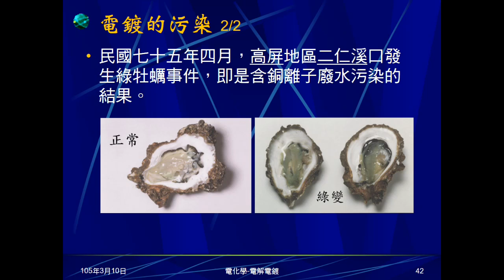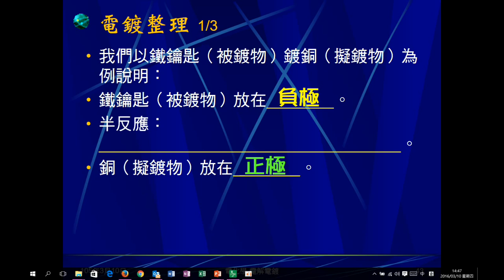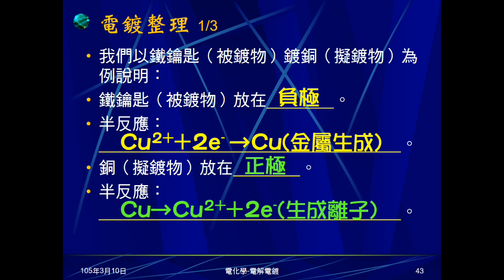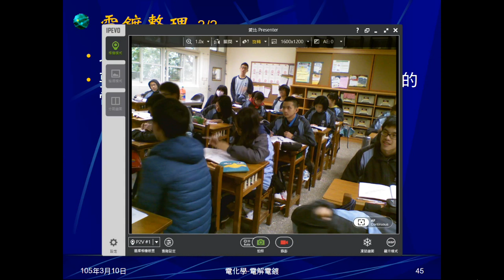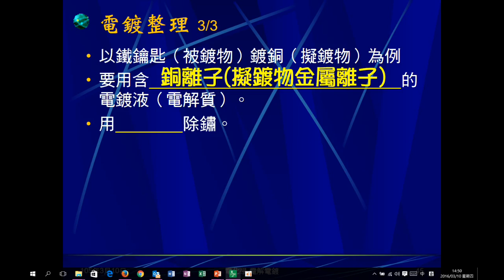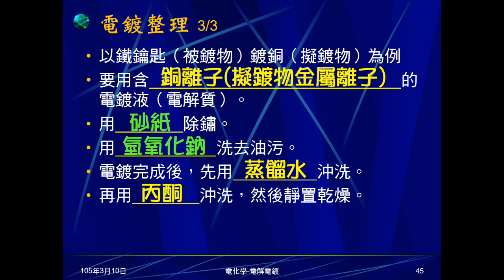104學年國三理化＿電化學25：電鍍整理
整理並詢問同學關於電鍍應理解、記憶事項。